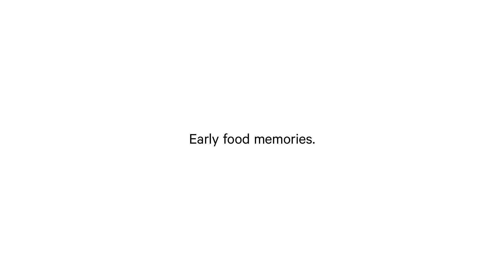Chef's Table Part 4: First Memories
"I really believe that a table is the last bastion of civilisation, the last place we actually talk to each other, the only time we really share intimate things with us." - Chris Galvin, Bistrot de Luxe

Chris Galvin, Ruth Rogers, Bobby Chinn and others recount some of their very first food memories.

Episode 4:
Bobby Chinn, House of Ho
Yogesh Datta, The painted Heron
Carlo Scotto, Babbo
Patrick Hanna, L'Entrepôt
Ruth Rogers, The River Cafe: "
Paul Hood, Social Eating House Soho
Tony Fleming, Angler
Brad McDonald, The Lockhart
Damian Currie, Lardo